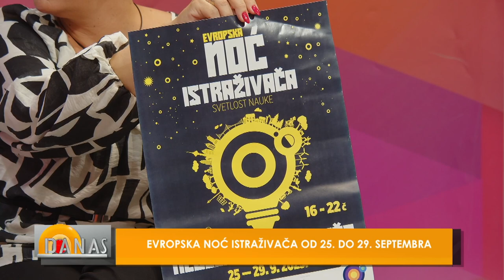EVROPSKA NOĆ ISTRAŽIVAČA OD 25. DO 29. SEPTEMBRA